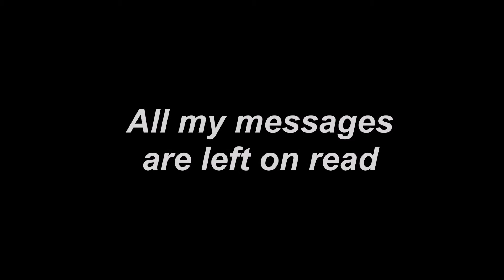The Meme Song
This is our little funny song we made in one of our vlogs, and we are finally releasing it. Merry Christmas and thank you all so much for supporting us :)

From the live performance in Collateral Damage's radio interview on YuTunes.